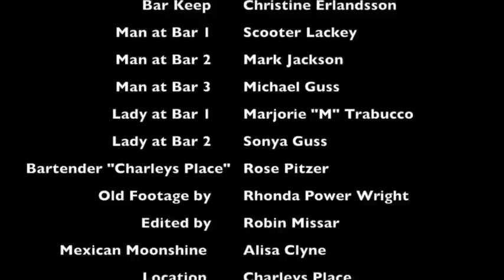Roger Clyne & The Peacemakers - Jack vs Jose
Roger Clyne & The Peacemakers
"Jack vs Jose" from the album, Honky Tonk Union
Video by Rhonda Wright